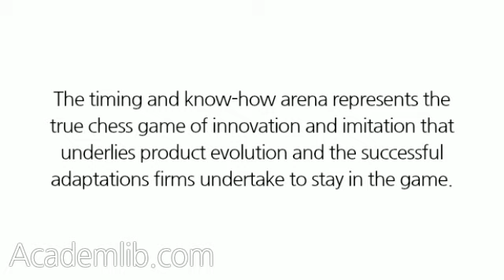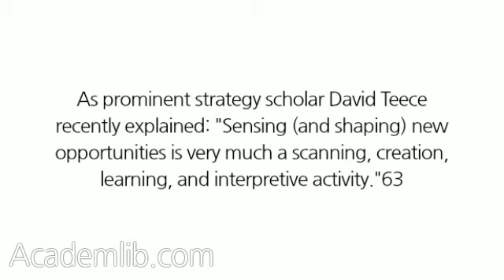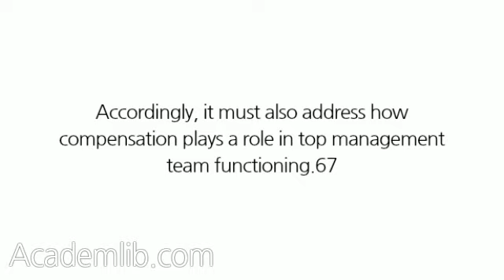The Timing and Know-How Arena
The timing and know-how arena represents the true chess game of innovation and imitation that underlies product evolution and the successful adaptations firms undertake to stay in the game. Hypercompetition's emphasis on these tactical plays and counterplays has had a salubrious impact on strategy research generally. RBV has clearly evolved from static resources toward "dynamic capabilities," which stresses the ability to manage and organize various types of resources dynamically, and thus increasingly incorporates a more explicit hypercompetitive view of sequential advantages.62 ...